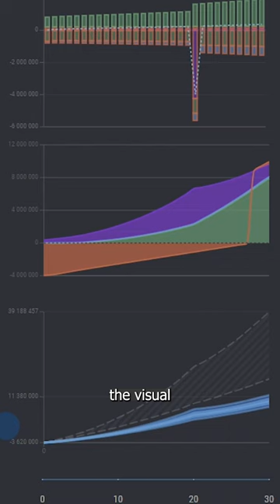OutRank® Demo: Compare Financial Decisions Interactively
OutRank®'s accuracy and fast response times make it possible to perform what-if analysis and interactively compare different financial decisions.
Accurately predict the impact of different financial decisions via OutRank®'s innovative comparison tool.

Leveraging the visualisations generated by our API allows financial advisors in weath management to explain to their customers the impact of various financial strategies quickly and easily.

For end customers the visual aspect of OutRank®'s comparison tool makes the process of financial planning much less intimidating. It provides a clear and concise overview of the different options which makes it easier to make informed decisions.

Watch this latest demo highlighting how OutRank® can build trust and confidence between the financial adviser and their client, whether they meet physically or connect through a digital channel.